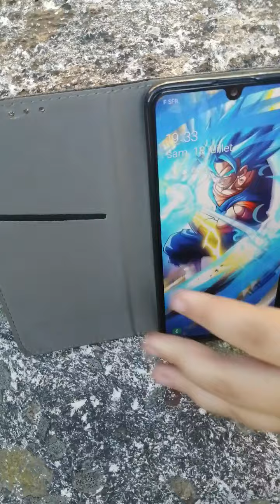Je suis dans les montagnes pendant 1 jours